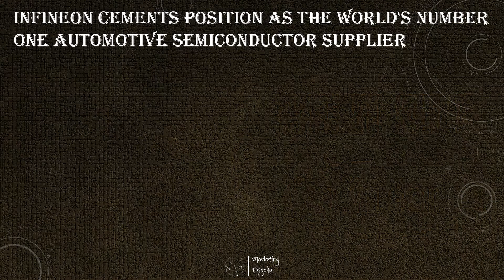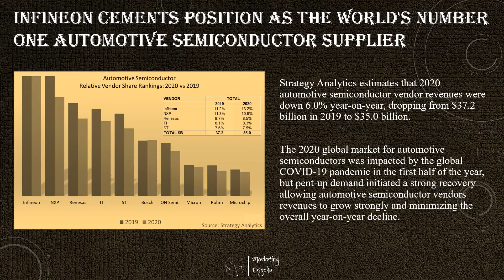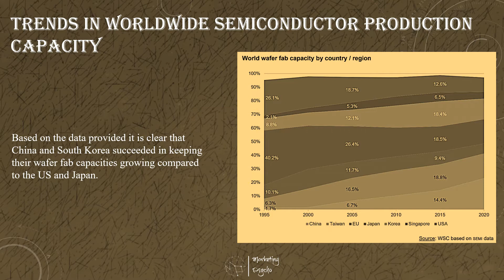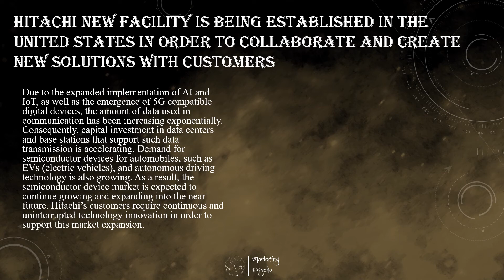Power Semiconductors Weekly Vol 23. Marketing Psycho power semiconductors market overview.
This is Marketing Psycho podcast covering the latest news from power semiconductors industry.

All news can be found:

• EBV Elektronik Announces Strategic Cooperation with Infineon to Deliver Cutting-Edge Silicon Carbide Technologies
• Infineon Cements Position as the World's Number One Automotive Semiconductor Supplier
• Research Collaboration in Manufacture and Performance of SiC Schottky Diodes
• Hitachi New Facility is Being Established in the United States in Order to Collaborate and Create New Solutions with Customers